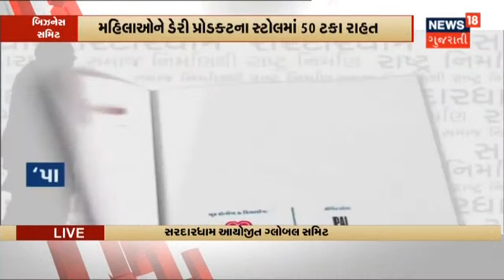Global Patidar Business Summit 2022 નો પ્રારંભ | Surat | Sardar Dham | News18 Gujarati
આજથી ત્રિદિવસીય Global Patidar Business Summit 2022 નો પ્રારંભ થયો. PM Modi એ Virtually ઉદધાટન કર્યું અને સંબોધન કર્યું.